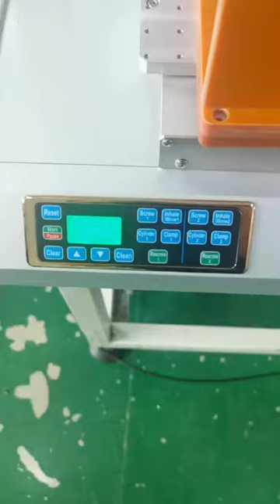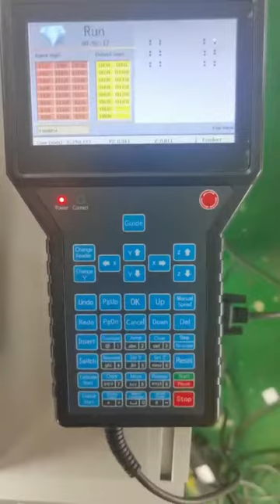Bolt fastener robot equipment for locks,torque adjustable screwdriver, screw supply feeder machine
[BBA] Bolt fastener robot equipment for locks,torque adjustable screwdriver, screw supply feeder machine
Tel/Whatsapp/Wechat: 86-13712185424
Product Name: Automatic screw fastening machine, Auto screwdriver machine
Application: Electronic industry, automobile, household appliance, socket, switch, LED, valves, toy, 3C industry,furniture etc.
Applicable Screw: M1 to M8
Working Efficiency: Average 1.2 seconds per screw
Voltage: 110/220V 50/60HZ
Air Supply: 0.5 to 0.7Mpa
Motor System: Micro precision stepping motor
Control Panel: Teach pendant with touch screen
Machine Size: 500*500*700MM
Machine Weight: 85KG
śrubokręt mobilny, maszyna do montażu żarówek led, śrubokręt samozaciskowy, robot dozujący biurkowy, podajnik śrubowy robota, część przemysłowa maszyn, dozownik mikrośrubowy, automat do automatyzacji linii montażowej,
tornavida makinesi mobil, led ampul montaj makinesi, kendinden beslemeli tornavida, masaüstü dağıtıcı robot, robot vidalı besleyici, makine sanayi parçası, mikro vidalı dağıtıcı, montaj hattı otomasyon makinesi,machines de production électronique, machine à vis automatique, machine d'automatisation, type d'alimentation à vis Chargeur de vis automatique, machine de verrouillage de vis électrique machine de serrage de vis, machine de vissage automatique robotique avec chargeur de vis automatique et tournevis électrique, robot de fixation de vis automatique avec servomoteur, tournevis électrique automatique , Machine à visser automatique, chargeur de vis automatique, robot de vissage de tournevis électrique, machine de fixation de vis, équipement de l'industrie des machines, conducteur de chargeur vibrant, chargeur de machine à vis automatique, machines de produits électroniques,
Tournevis mobile, machine d'assemblage d'ampoules à led, tournevis auto-alimentant, robot distributeur de bureau, chargeur de vis de robot, partie industrielle de machines, distributeur de micro vis, machine d'automatisation de ligne d'assemblage,ইলেকট্রনিক্স উত্পাদন যন্ত্রপাতি, স্বয়ংক্রিয় স্ক্রু মেশিন, অটোমেশন মেশিন, স্ক্রু ফিডিং টাইপ স্বয়ংক্রিয় স্ক্রু ফিডার, বৈদ্যুতিক স্ক্রু লকিং মেশিন স্ক্রু টাইটিং মেশিন, রোবোটিক স্বয়ংক্রিয় স্ক্রু ড্রাইভিং মেশিন অটো স্ক্রু ফিডার এবং পাওয়ার স্ক্রু ড্রাইভার সহ, স্বয়ংক্রিয় স্ক্রু বেঁধে রাখা রোবট, সার্ভার স্ক্রু মোটর সহ ,স্বয়ংক্রিয় স্ক্রুইং মেশিন,অটো স্ক্রু ফিডার,ইলেকট্রিক স্ক্রু ড্রাইভার মেশিন স্ক্রুইং রোবট,স্ক্রু ফাস্টেনিং মেশিন,যন্ত্র শিল্প সরঞ্জাম,কম্পনকারী ফিডার ড্রাইভার,অটো স্ক্রু মেশিন ফিডার,ইলেক্ট্রনিক পণ্য যন্ত্রপাতি,
স্ক্রু ড্রাইভার মেশিন মোবাইল, নেতৃত্বাধীন বাল্ব অ্যাসেম্বলি মেশিন, সেলফ ফিডিং স্ক্রু ড্রাইভার, ডেস্কটপ ডিসপেনসার রোবট, রোবট স্ক্রু ফিডার, মেশিনারি ইন্ডাস্ট্রিয়াল পার্ট, মাইক্রো স্ক্রু ডিসপেনসার, অ্যাসেম্বলিং লাইন অটোমেশন মেশিন